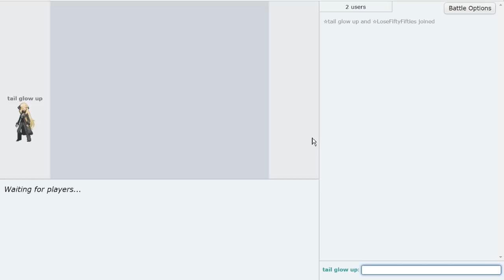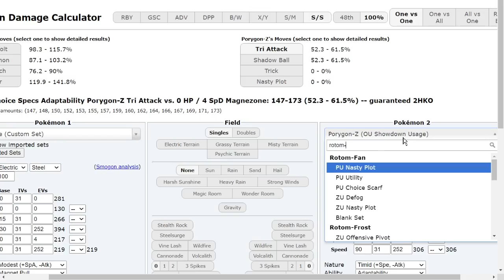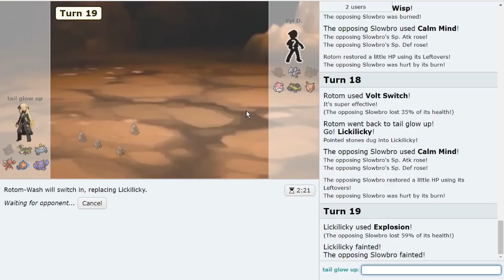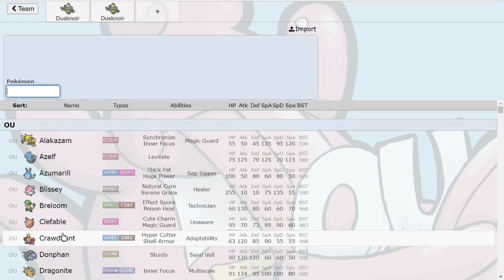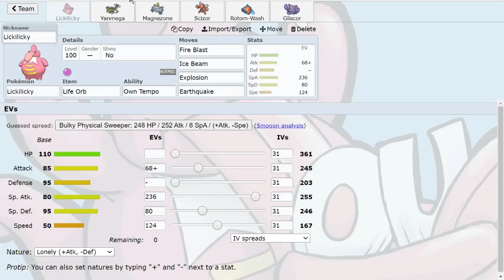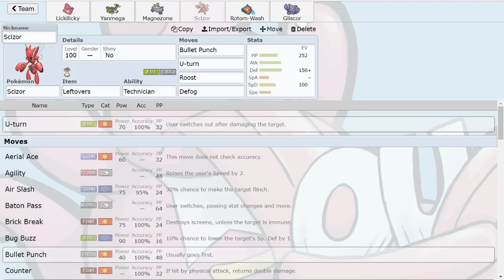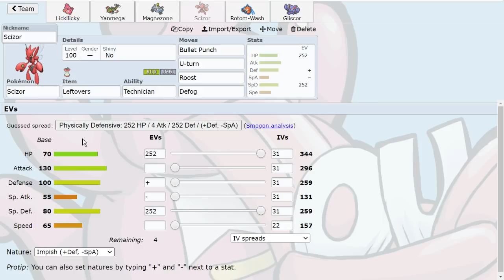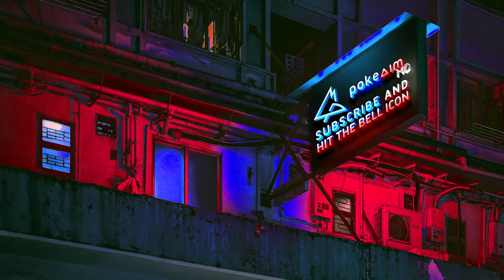THE ANTI META EXPLOSION LICKILICKY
With an insane physical and special movepool, LickiLicky is a force to be reckoned with in the Pokemon Brilliant Diamond and Shining Pearl OU Tier! Todays team was a bit weak to Rotom-W. Good thing we didn't fight Rotom-w once...Hope you all enjoy this BDSP OU Pokemon Showdown live with Lickilicky!

00:00 Mixed Lickilicky enters OU!
01:42 Starting off the live with a Boom!
06:42 Choice Specs Rotom-W on Trick Room is sick!
10:32 A Familiar Stall Team vs Lickilicky!
18:59 Down to the wire vs Double Water!
28:10 Time for my own Rotom-W to put in work!
37:51 Rotom-W continues to be a problem LOL
46:21 The Final Game!

asfgerthrrth Enjoy!